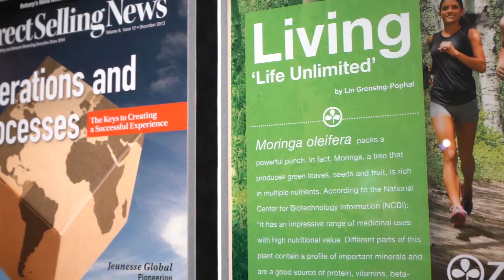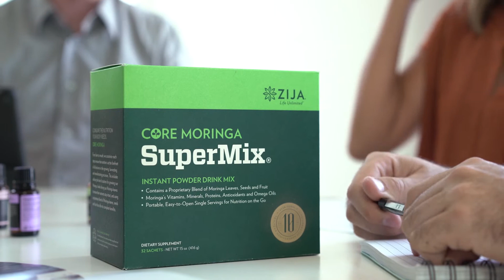Dr Josh Plant Zija and Xango Products